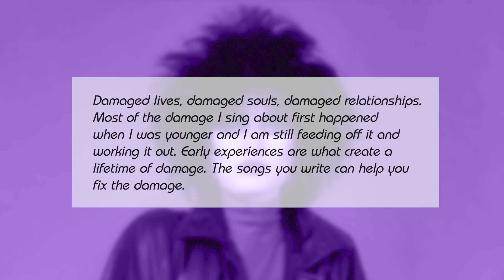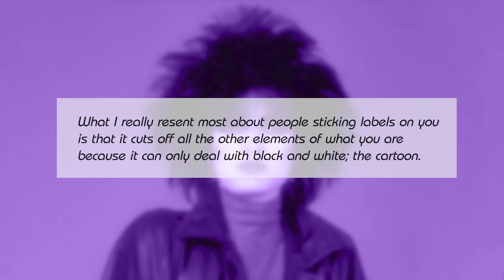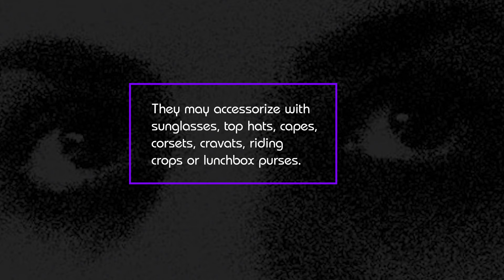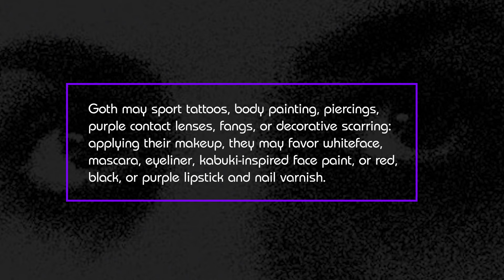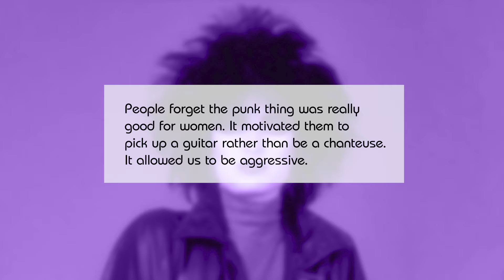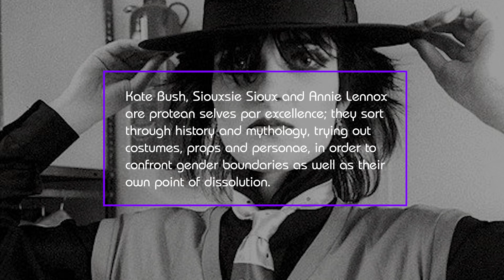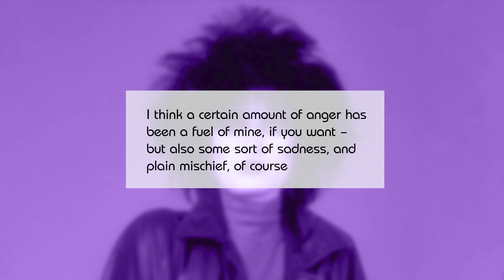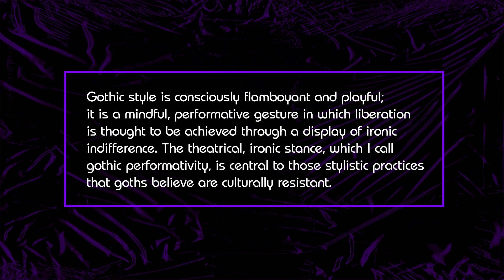The iconic style of Siouxsie Sioux - the goth fashion icon of the 80s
Here is a new episode of the serie "The iconic style of...", today's video is about the goth fashion icon of the 80s, Siouxsie Sioux. I will do I run down of gothic fashion history and style analysis.

00:00 - Intro
01:30 - Life & Career
03:28 - 80s Fashion Context
05:15 - Death Chic
09:13 - Subversion and ugliness
13:35 - Iconic Looks